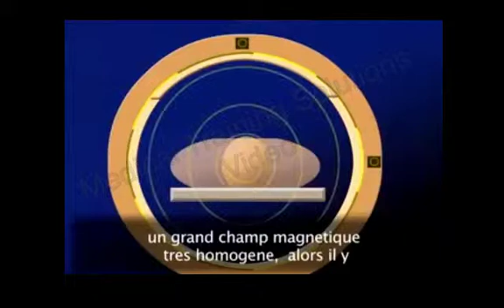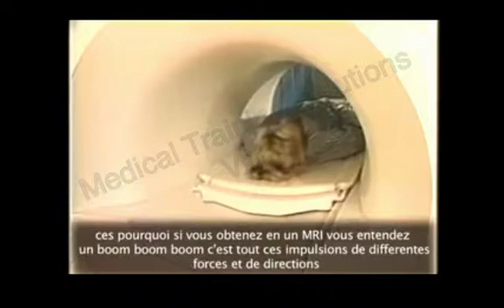History of MRI Principle